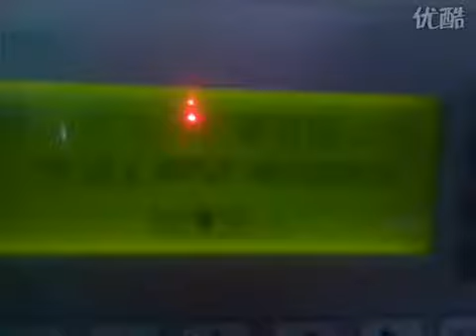Machine d'emballage des aliments, la machine d'emballage de chocolat